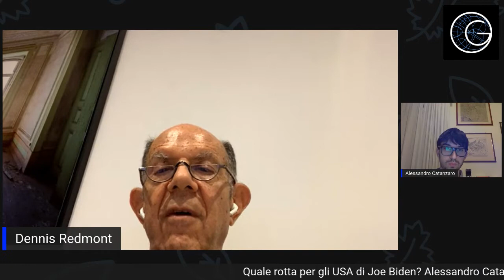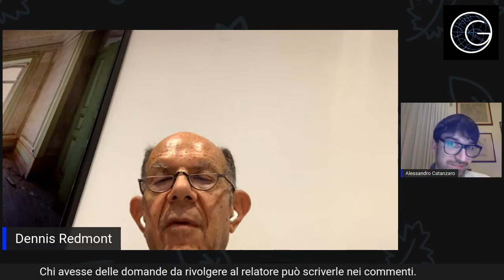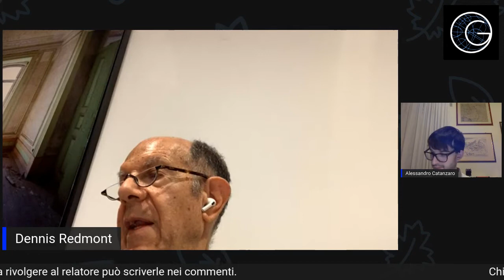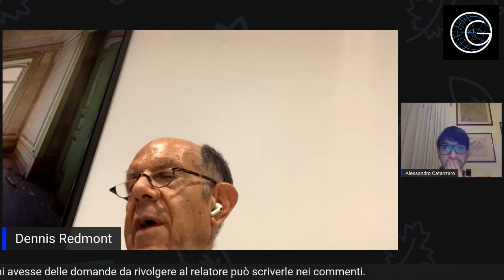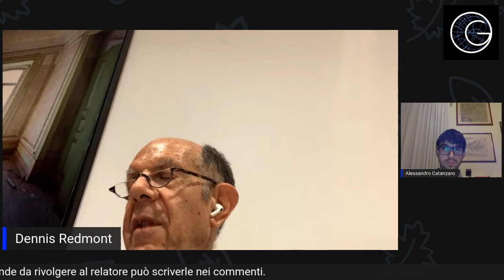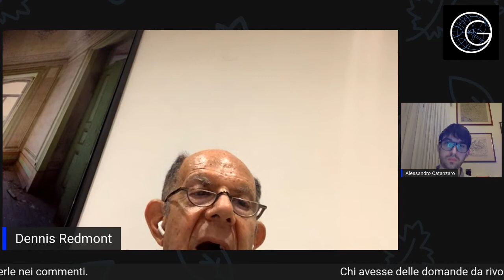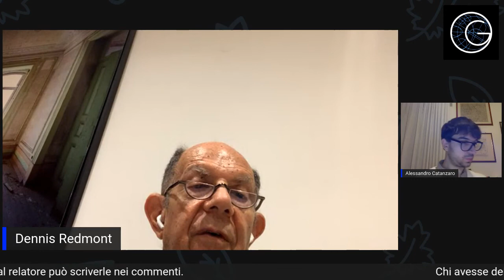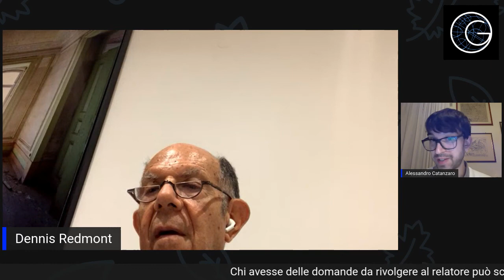Le rotte degli Usa nell'era Biden | Conversazione con Dennis Redmont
DOVE VA L’AMERICA DI BIDEN?

Un’analisi approfondita sulle principali scelte, sia di politica interna, sia di politica estera, che attendono il neo presidente degli Stati Uniti.

Joe Biden, con anche il Congresso dalla sua parte, demolirà tutto dell’esperienza Trump? O qualcosa verrà invece conservato?

Cercheremo di cogliere le principali tendenze della nuova amministrazione, in parte già anticipate dai primi atti e discorsi ufficiali del duo Biden/Harris, grazie all’aiuto di un giornalista di lunga esperienza internazionale.

Dennis Redmont, già direttore dell’Associated Press per l’area del Mediterraneo, sarà per la prima volta ospite dei dibattiti video targati Sottosopra e Osservatorio Globalizzazione, e dialogherà con Alessandro Catanzaro delle rotte future del suo Paese di origine.

Buon ascolto!

Dennis Redmont è un giornalista professionista con vasta esperienza nel settore privato e pubblico in ogni parte d’Europa e degli Stati Uniti. Attualmente è responsabile comunicazione, media e sviluppo del Consiglio per le Relazioni fra Italia e Stati Uniti, con sede a Roma, affiliato al Center on the United States and Europe presso il Brookings Institution di Washington. È anche Senior Executive Advsor di una delle maggiori società di comunicazione e PR globale. Insegna presso la Scuola di Giornalismo Radiotelevisivo della Rai di Perugia e presso la Business School del Sole 24 Ore a Roma e Milano. Nato negli Stati Uniti, si è laureato con lode alla Columbia Graduate School of Journalism ed è entrato a far parte dell'Associated Press a New York, diventando il più giovane corrispondente d’agenzia nel 1965 dalla sede di Lisbona. Durante la sua carriera, è stato inviato in più di 80 Paesi e ha seguito le vicende della guerriglia e delle dittature dell’America Latina, le crisi del Medio Oriente, i viaggi del Papa, prima di essere scelto ancora giovanissimo come direttore dell’Associated Press per l’Italia ed il Mediterraneo, ruolo ricoperto per 25 anni. Ha realizzato trasmissioni per network televisivi pubblici e privati ed è stato commentatore di argomenti di cultura e politica europea e statunitense, attività che continua tuttora. Nel 2000 è stato uno dei fondatori di una nuova importante agenzia di stampa italiana, AP.Biscom (oggi TM News), che ha sposato la tecnologia della banda larga con i tradizionali mezzi di copertura creando una serie di innovative strategie per espandere le notizie AP ai media, ai privati, alle aziende, agli enti pubblici e agli abbonati wireless. È stato quattro volte presidente dell’Associazione della Stampa Estera. È anche consulente strategico di una della maggiore società di consulenza e strategia globale. Finalista del Premio Pulitzer nel 1978, ha vinto il Premio Carlo Casalegno (1983) per la copertura delle notizie dall’Italia e dal Vaticano; è stato il primo giornalista straniero a riceverlo. Ha vinto il premio Solemare (1991) alla carriera. Ha ricevuto dalla giuria del Premio Internazionale Ultimo Novecento la medaglia d'argento della Presidenza della Repubblica, nel 1995, quale illustre giornalista straniero, e ha vinto il Journalism Alumni Award (2005), conferitogli dagli ex-allievi della Columbia University.

È co-autore del volume Mass media e nuova Europa (Bruno Mondadori, 2005).